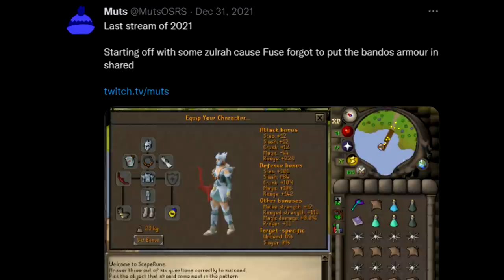1,500 Zulrahs Without Dying Once on HC GIM